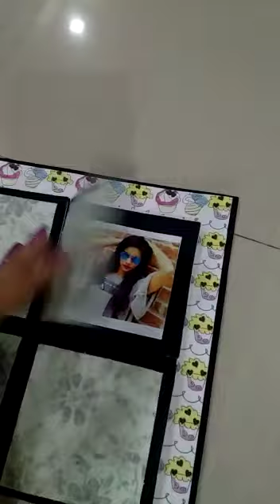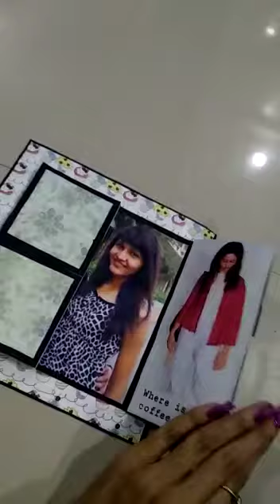Handmade gift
12 photo gift
Birthday Card anniversary card